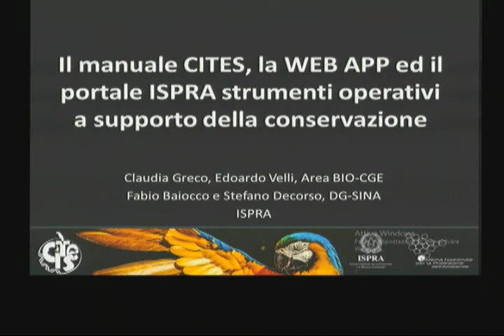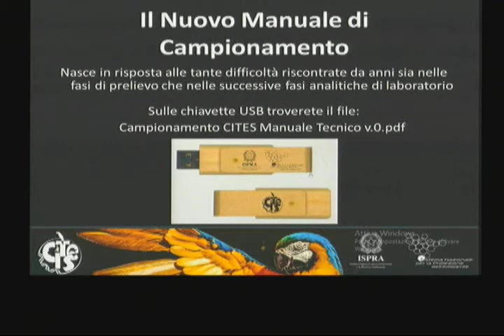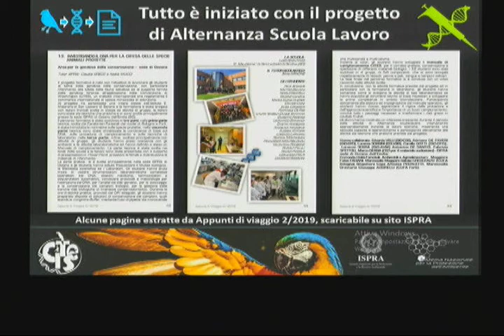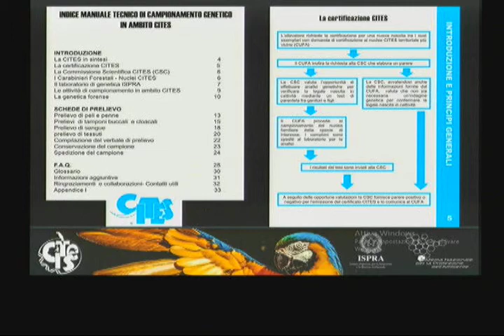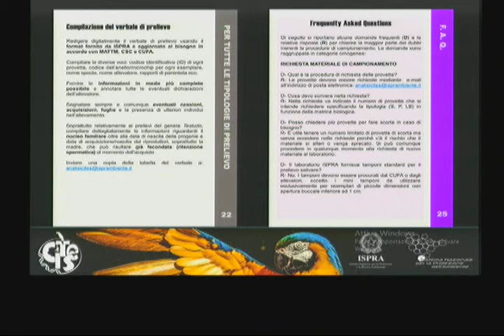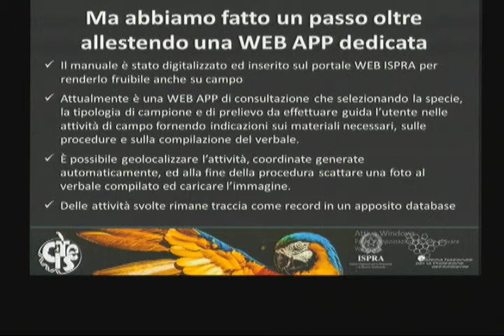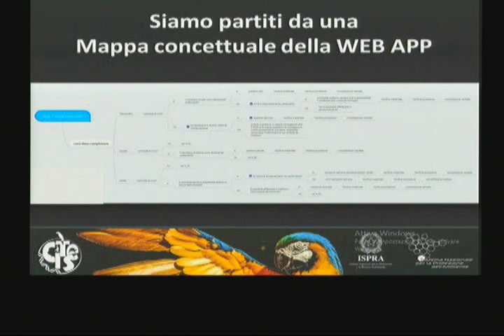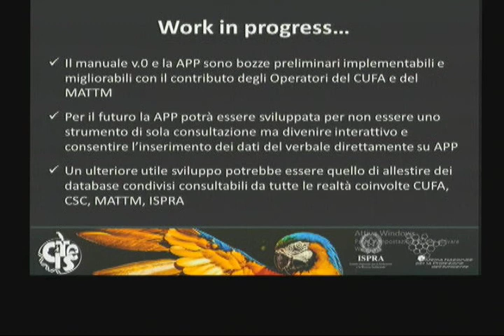Claudia Greco (ISPRA)